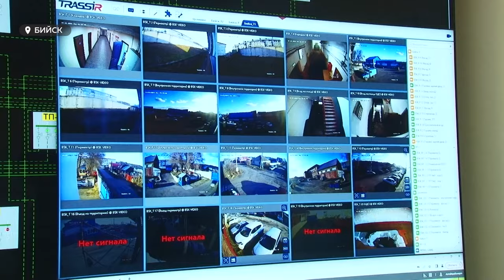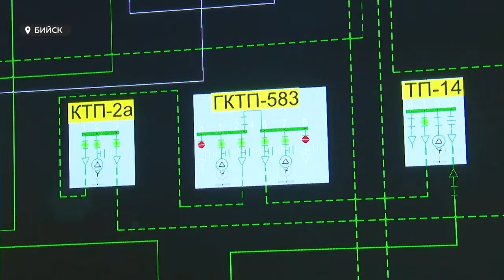В Бийске после урагана полностью восстановили электроснабжение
Под кратковременные и долгосрочные отключения попали шесть тыс. потребителей Бийских МЭС. В ликвидации многочисленных аварий на линиях электропередачи участвовали более 100 сотрудников компании. Бийчанам помогали электромонтёры из Смоленского, Красногорского, Целинного районов, а из Алейска прибыла дополнительная спецтехника.